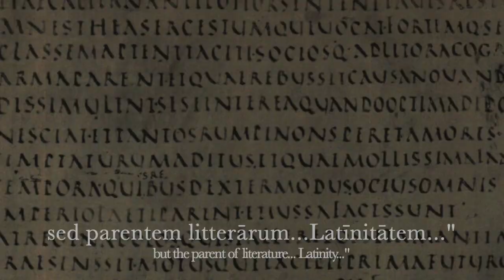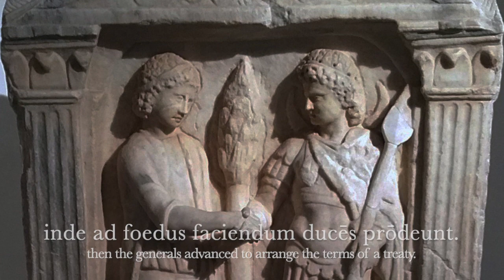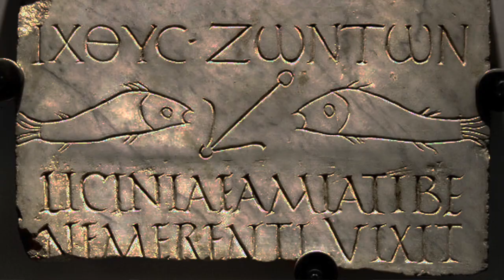Quirites: a name for Latin & Ancient Greek speakers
Quirīs, gen. Quirītis • Κυρῑς, γεν. Κυρῖτος 🕊

Symbolism in this video:

1) Thumbnail
- The Greek version Κυρῖτες is blue, a color of peace, to give homage to the flag of Greece. « Κυρῖτες » is placed above the Latin version in deference to the Ancient Greeks who were annexed to the Roman Republic.
- Green also suggests peace. The dove carries an olive branch (two symbols of peace), and the fronds astride the words may be an olive or laurel wreath, both of which symbolize peace, & letters.
- « quirItés » has taller letter « I » and « é » with apex, in the ancient Roman style of indicating long vowels
- The dove is flying in the position of the circumflex accent in Κυρῖτες.

2) Music
- "Venus, Bringer of Peace" by Gustav Holst. The normal ending theme of ScorpiōMārtiānus is "Mars, Bringer of War" by Holst.
- Since my channel's name invokes the God of War, and because I am a soldier in real-life, I find a fitting irony that ScorpiōMārtiānus is the purveyor of this message of harmony.

3) The Power of the Peace-bearing Feminine
- The fundamental theme of the entire video is the transformation of war into peace, bad into good, symbolized by the feminine. (This is meant to contrast with some ancient negative depictions, such as Helen of Troy or of the Biblical Eve.) Naturally men and women are equally capable of good and evil; the message is that a better future is created with both female and male together.
- The power of the Sabine women to stop a war, not with arms, but with the relative fragility of their bodies and the very flesh of their children, is a testament to the bravery and wisdom of women to bring these particular men to their senses. Animals in conflict would not have been moved. But those human men, with hearts and minds, *were* moved. The pursuit of wisdom is therefore a journey that men and women take together, hand in hand. A great historical example of this is John Adams' reliance of his wife Abigail, who was his greatest friend and advisor his whole life.

4) The Admission of Past Evil, and its Basis for Present Good
- We freely admit, and must acknowledge, the wickedness of the past of nearly all societies, not least of which the Ancient Romans and Greeks, who partook in slavery, kidnapping, looting, even genocide.
- It is tempting to discard the greatness of these cultures, their languages and art and philosophy, based on these facts alone. The message of this video is not to do so; peace and goodness can rise from horrible deeds. The plant will grow from the dirt, if we cultivate it.

5) The Importance of Women to Modern Humanism
- Even in recent memory, women were found less frequently in circles of Latin and Ancient Greek scholars, and girls were more seldom taught these languages than boys. While there are plenty of historical examples of great women who were exceedingly well educated in the classics, such as Abigail Adams and Heloïse d'Argenteuil, the vast majority of post Roman scholars and ancient authors has been male. While this has been a wrong of the past versions of our societies, it in no way precludes our rectifying the situation now, and growing from this past while appreciating it at the same time.
- This video in no way seeks to elevate women at the expense of men, historical or present, but rather seeks to invite their participation in modern Classics and humanism, for I believe a freely achieved balance will improve our studies and mutual goals.

6) Faces
- Faces of great authors and figures in the early part of the video are of men. But after the Sabine women stop the war, female images are the focus in the same way as the prior male figures: the goddess Εἰρήνη or Pāx, the caryatids on the Acropolis, which is also a temple to a goddess, women and men and their children on the Āra Pācis, followed by a relief of a mother, and finally the so-called "Sappho" painting from Pompeii, whom I emphasize as the face of the future of half of all Latinists and Hellenists.
- Petrach, the "first humanist," is pictured early in the video. Near the end of the video appears the image of Laura de Noves ), who was the inspiration for Petrach's courtly love and perhaps greatest work, the Canzoniere. This reiterates the importance of the balance of the masculine and feminine.

Huic canālī subscrībite, favēte, eumque cum aliīs partiminī, obsecrō!